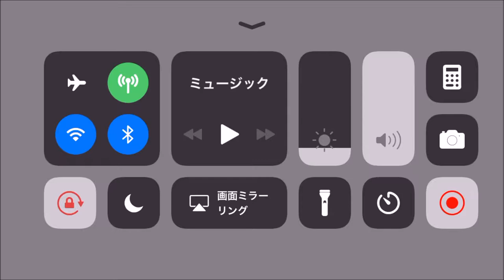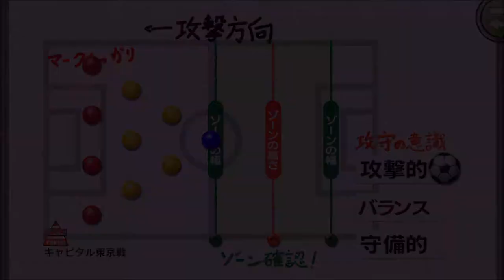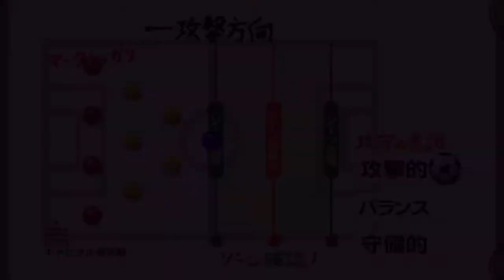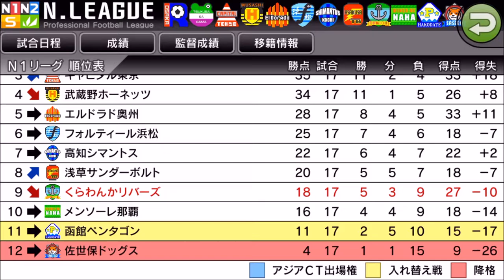【 カルチョビットA】食らいつけ、強豪キャピタル東京戦【サッカークラブ育成ゲーム：女子選手補強縛り #195】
‹前提›
1. 補強は女子選手のみ。安い年俸の選手を優先的に獲得
2. 基本的に「攻撃」戦術。カードをいっぱいもらいやすいと聞いたので
3. 相手の力に応じて出場選手をローテーション
4. FWは今はくるみ頼りだが、複数のポイントゲッターを作る